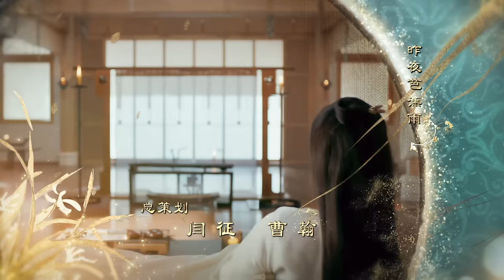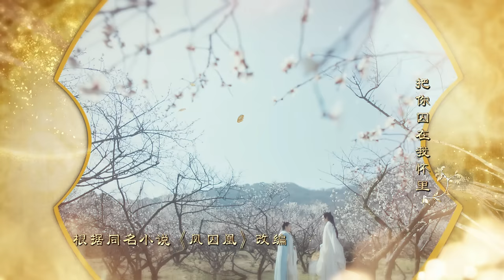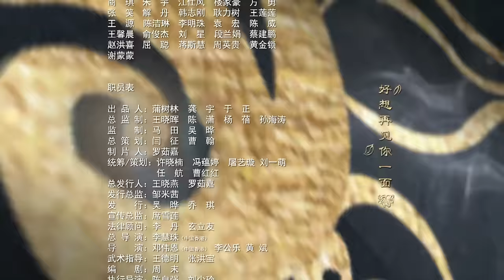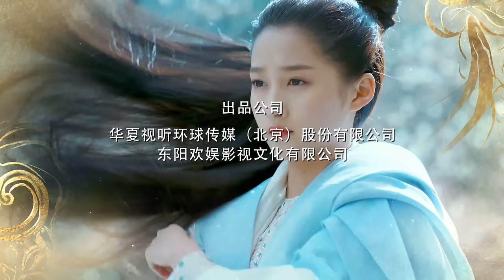《凤囚凰 Untouchable Lovers》EP 35 | 白鹿、宋威龙、许凯、赵露思、关晓彤、吴谨言 | 古装宫廷爱情剧